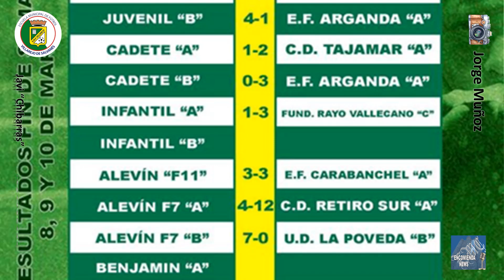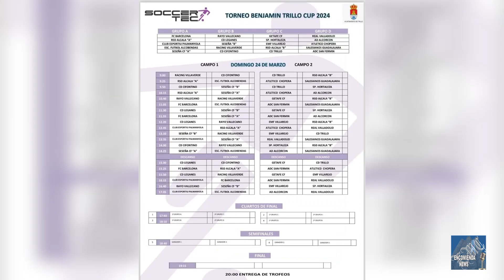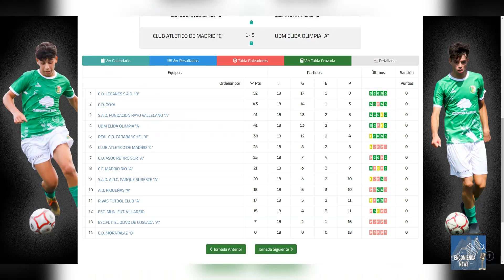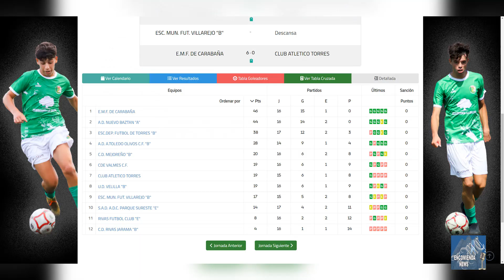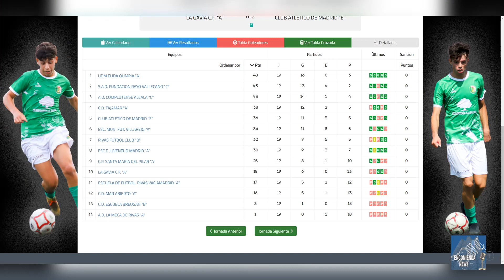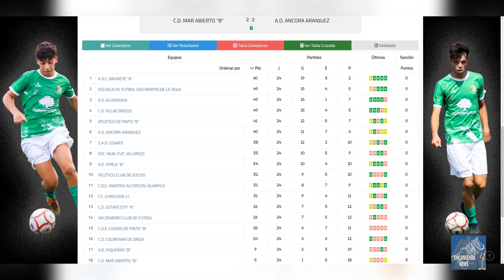2024-03-10 ACTUALIDAD FÚTBOL EMF VILLAREJO, por Javi Chibarras – TEMPORADA 2023-24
Actualidad del fútbol regional en todas las categorías de la EMF Villarejo, contada por su director deportivo, Javi "Chibarras". Contenidos adicionales, con fotos y vídeos de Jorge Muñoz Fontán, padres y amigos de la EMF Villarejo, incluyendo a veces entrevistas y otros espacios promocionales. Producción y difusión del vídeo por Encomienda.

CONTENIDO:
00:00 Crónica fin de semana CANTERA
08:46 Crónica fin de semana AFICIONADO
10:04 RESULTADOS, CLASIFICACIONES Y TODAS LAS IMÁGENES

💚⚽ Cuerpos Técnicos EMF. Villarejo Temp. 2023/24⚽💚

⭐ Chupetin (Jose A.)

✅Preferente / G.9
⭐Prebenjamin (Rubén)

✅Primera Reg. / G.35
⭐Benjamin "B" (Irene y Rentero)

✅Primera Div. Autonómica / G.6
⭐Benjamin "A" (Jose A. , Fernando y David)

✅Segunda Reg. / G.23
⭐Alevin F7 "B" (Carlos)

✅Primera Div. Autonómica / G.3
⭐Alevin F7 "A" (Jose A. y David)

⭐Alevin F11 (Moises , Alfredo y Lautaro)

✅Segunda Reg. / G.11
⭐Infantil "B" (Rubén y Álvaro)

✅Preferente / G.5
⭐Infantil "A" (Javi Chb , Saúl y Victor)

✅Primera Reg. / G.5
⭐Cadete "B" (Raúl y Hugo)

⭐Cadete "A" (Anselmo , Aitor y Nono)

✅Primera Reg. / G.6
⭐Juvenil "B" (Moises , Alfredo y Lautaro)

✅Preferente / G.3
⭐Juvenil "A" (Javi Chb , Paul , Victor y Juanpa)

✅Segunda Reg. / G.7
⭐Aficionado (Jorge Fraile , Julio , Adrian y Fran)

/ @encomiendamayordecastillav5661  ) - FACEBOOK.    / encomiendamayordecastilla   De esta forma recibirás todas nuestras novedades antes que nadie.

ENCOMIENDA MAYOR DE CASTILLA

Este vídeo es un trabajo de la Encomienda Mayor de Castilla. Justo Pérez París, tristemente fallecido en agosto de 2023 debido a la ELA, fundó este medio de comunicación en 1996, siendo una revista de papel de información general hasta 2019 y pasando a ser medio digital hasta el año 2022. Desde entonces, la Encomienda continúa en su formato digital, pero sólo centrada en la difusión de deportes, cultura e historia de Villarejo de Salvanés.

Desde hace ya años, el mantenimiento económico de este medio y de sus iniciativas depende únicamente de los recursos personales de la redacción. Sin embargo, sí que existe la posibilidad de colaborar económicamente o que tu empresa patrocine alguno de estos vídeos.